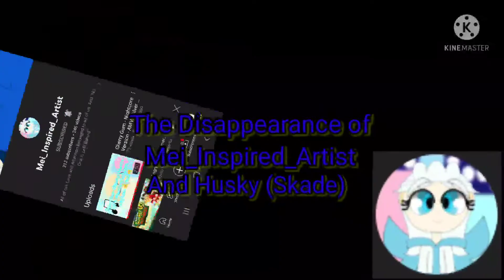Bad News: Mei_Inspired_Artist and Husky Are Inactive! 🥺 (WATCH THE WHOLE VIDEO)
They really don't have to quit, really. I know Mei has quit before, but she's inactive on YouTube again and what if she was inactive on YouTube forever? 🥺

I know Husky deleted her videos and quit back in March 2021, but now she deleted her videos again and he profile picture is now completely gone for good. 🥺